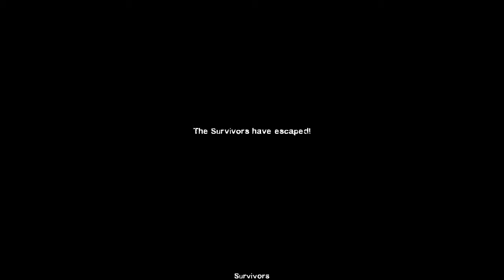Left 4 Dead 2: Custom Campaign - Redemption II